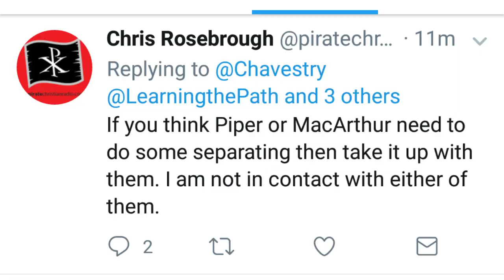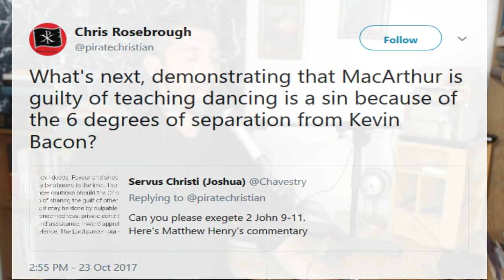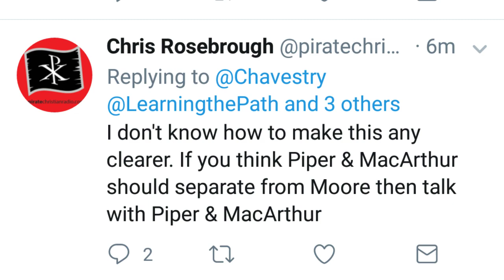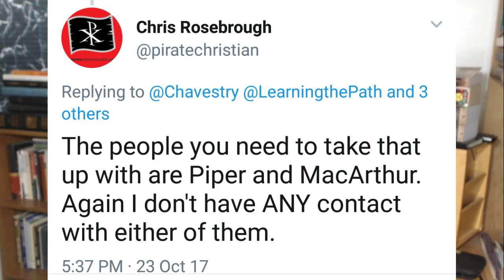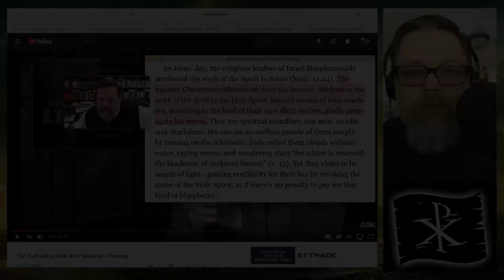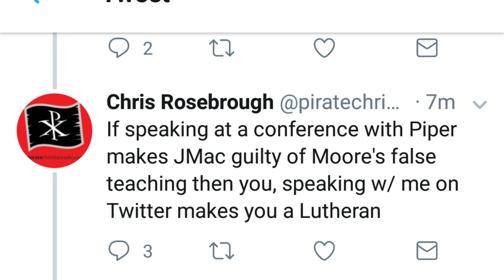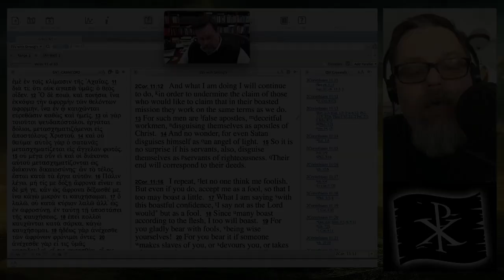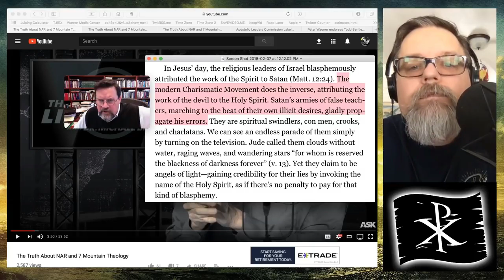Pirate Christian Hypocrite!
Pirate Christian Radio and Fighting for the Faith founder Chris Rosebrough is here shown to be a duplicitous hypocrite. Despite many valid critiques of Michael Brown, the Word of Faith and New Apostolic Reformation (NAR), he invokes an arbitrary double standard to avoid critiquing his own friends or sphere of influence, namely John MacArthur. Chris' friends, JD Hall, Phil Johnson, Todd Friel, and Justin Peters have all been involved in the same sin of silence. While much of what they say is true, what they refuse to say is not merely problematic, but silence become a lie.